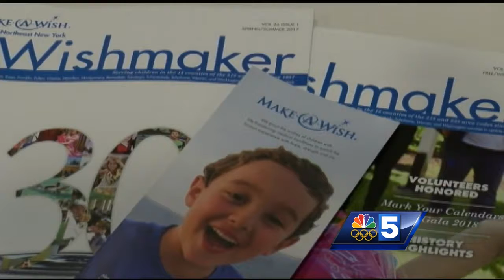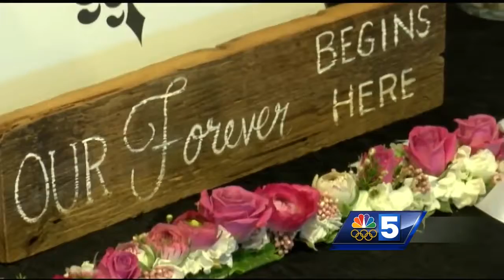make a wish bridal show